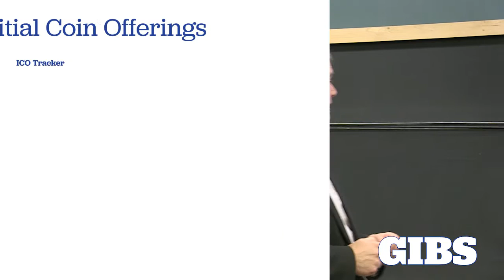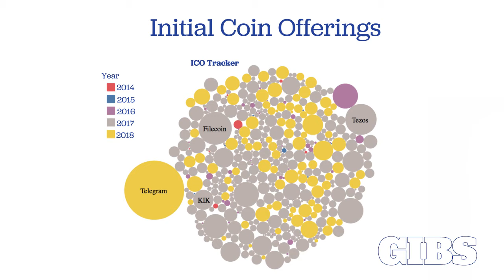Craig Penfold - ICO’s and the Blockchain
Craig Penfold, founder of independent cryptocurrency consulting firm Blox Advisory believes that while Bitcoin is restricted to a total of 21 million coins, thereby implying a dictated scarcity, demand for the cryptocurrency and its price are largely driven by technology, recent moves towards regulation and media events.